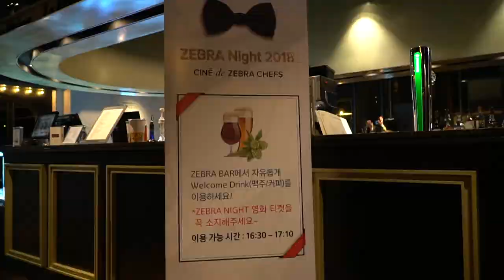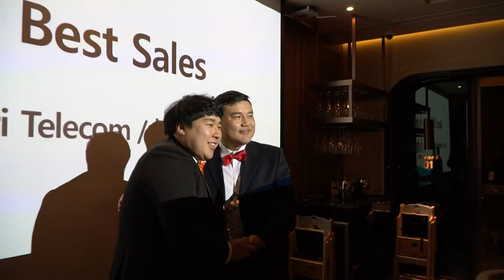2018 zebra 나이트 행사 [기업 행사 스케치]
2018 zebra 나이트 행사 [기업 행사 스케치]